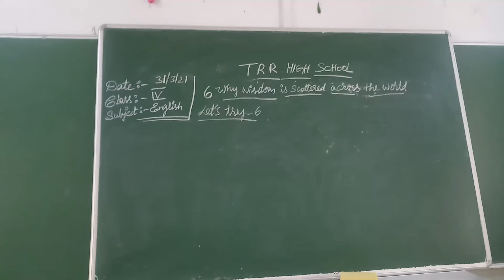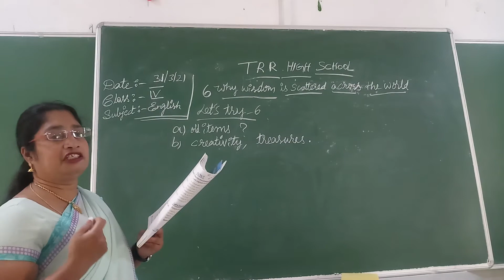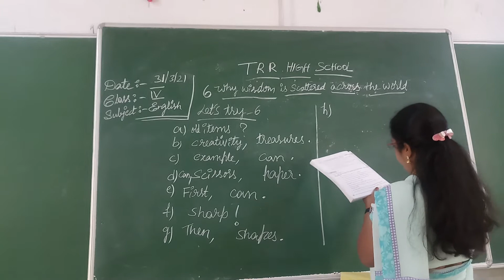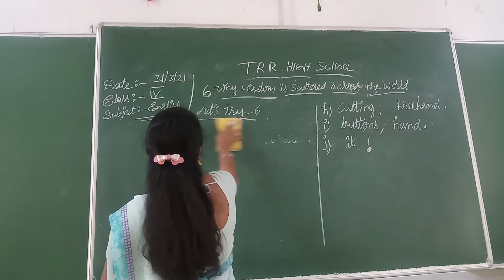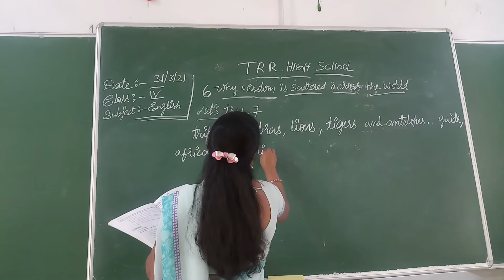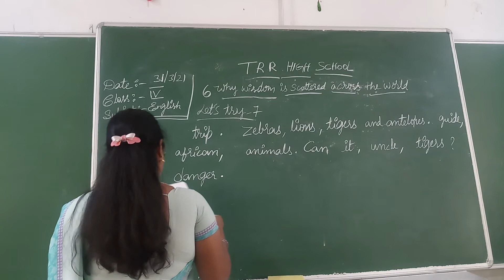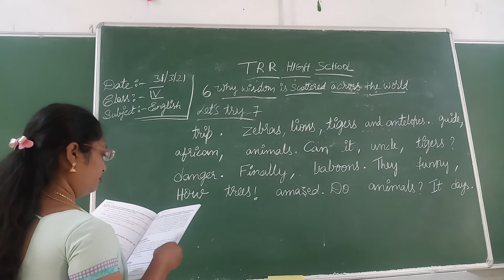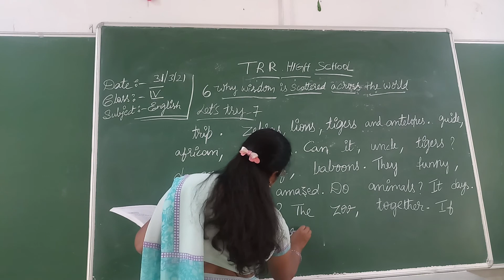IV CLASS ENGLISH 31-3 -2021